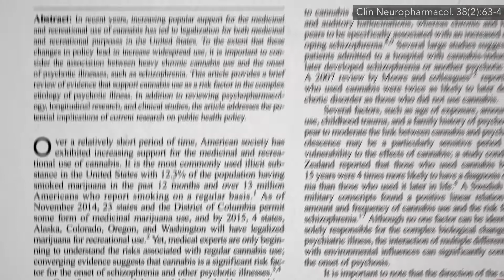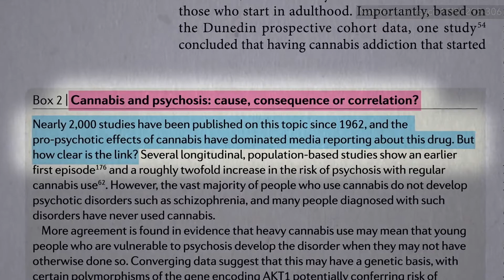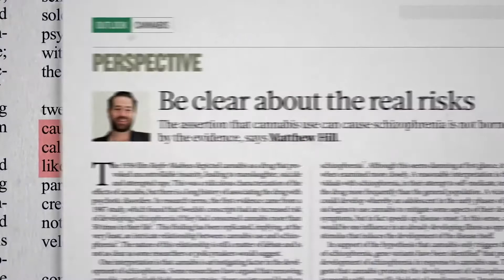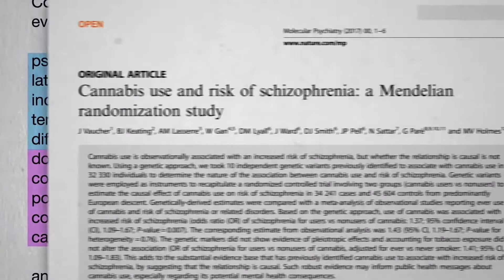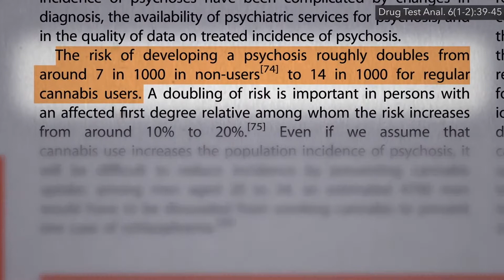Způsobuje marihuana schizofrenii? | CZ titulky | Fakta o zdraví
Přestože zastánci legalizace marihuany tvrdí, že je marihuana neškodná přírodní látka, která zlepšuje kvalitu života, rostoucí počet důkazů ji spojuje s malým, ale významným počtem uživatelů, u kterých vyvolala nebo zhoršila psychózu. Psychotické poruchy jsou pravděpodobně nejzávažnějším duševním onemocněním. Nejznámější z nich je schizofrenie. Schizofrenie je onemocnění projevující se bludy, halucinacemi a podivným chováním. Patří mezi 10 nejvýznamnějších příčin zdravotního postižení ve Spojených státech amerických a postihuje přibližně 1 % obecné populace. Může za tím být konopí?
Během posledních 50 let bylo na toto téma publikováno skoro 2 000 studií a my se doslýcháme o propsychotických účincích marihuany. Jak jednoznačná je však tato spojitost? Populační studie konzistentně prokazují silnou spojitost mezi užíváním konopí a rizikem psychotických poruch, které navíc závisí na dávce konopí. Co přesně znamená, že spojitost závisí na dávce? Studie ukazují, že čím více konopí lidé užívali, tím většímu byli vystaveni riziku, že se u nich rozvine psychóza. To však ještě neznamená, že konopí je příčinou tohoto stavu. Může to být jen korelace, nebo dokonce důsledek nemoci. Ano, spojení mezi konopím a psychózou je dobře známé, ale možná existuje jen proto, že pacienti s duševními problémy se sami pokoušejí léčit pomocí konopí, chtějí si ulevit od svých potíží.
Souvislost mezi konopím a psychózou se ale neobjevuje jen v krátkodobých průřezových studiích, ale také v kohortových studiích, kde jsou lidé sledováni po dobu delšího časového úseku. A tak lze pozorovat, že užívání konopí často předchází psychóze, nikoliv naopak. Je pochopitelné, že drtivá většina lidí, kteří užívají konopí, z toho nedostane schizofrenii. A také to, že mnoho schizofreniků nikdy neužilo marihuanu. Celkově jsou však tyto studie považovány za dostatečně průkazné pro to, aby posloužily jako varování pro sektor veřejného zdraví.
Existuje však další možné vysvětlení. Přestože užívání konopí předchází schizofrenii, možná ty stejné geny, které řídí schizofrenii, také zvyšují pravděpodobnost, že začnete kouřit marihuanu? Nejsilnějším důkazem proti spojitosti mezi konopím a schizofrenií jsou ekologické studie jednotlivých zemí, které, jak se zdá, neukazují vyšší výskyt schizofrenie v oblastech, kde se užívá více marihuany. Celkový výskyt schizofrenie navíc podle všeho zůstává stabilním, nebo dokonce celosvětově klesá, a to již od 60. let. A to navzdory tomu, že od té doby míra užívání marihuany prudce stoupnula.
Jestliže je asi 10 % případů schizofrenie způsobeno užíváním marihuany a došlo ke čtyřnásobnému nárůstu jejího užívání, proč nedošlo k 40% zvýšení výskytu schizofrenie? Problém s tímto argumentem je v tom, že evidentně existuje jen málo spolehlivých důkazů o skutečných trendech ve výskytu schizofrenie. Nebo možná jde spíše o problém síly dostupné marihuany než o ni obecně. Sečteno a podtrženo: dokud to neotestujeme, nedozvíme se to.
Nemůžeme však děti randomizovat a začít jim podávat marihuanu. Naštěstí však pro nás matka příroda svým způsobem připravila přirozený experiment. Existují geny s náhodným výskytem, které mohou zvýšit pravděpodobnost, že dotyčné dítě začne kouřit marihuanu. Mají pak tyto děti vyšší riziko schizofrenie? Ano, mají. Podporuje to všechny ty populační studie naznačující, že konopí hraje svou příčinnou roli v rozvoji schizofrenie. Dobře, ale jak velkou roli? Pojďme se na to podívat podrobněji.
I kdyby užívání marihuany zdvojnásobovalo riziko schizofrenie, její výskyt by se zvýšil z původních 7 na 1 000 lidí jen na 14 na 1 000 lidí. Takže z pravděpodobnosti 1 : 140 byste se dostali na 1 : 70. Pokud ale máte schizofrenii v rodině, pak je to jiný příběh. Toto zdvojnásobení by mohlo znamenat zvýšení pravděpodobnosti z 1 : 10 na 1 :5. V populačním měřítku by však muselo několik tisíc jedinců přestat užívat marihuanu, aby se zabránilo jedinému případu schizofrenie. Z hlediska veřejného zdraví je tedy mnohem běžnějším problémem závislost. A lidé mají zhruba devětkrát větší pravděpodobnost, že se stanou závislými na marihuaně, i když i to je relativně vzácné, než že se u nich někdy rozvine psychóza.